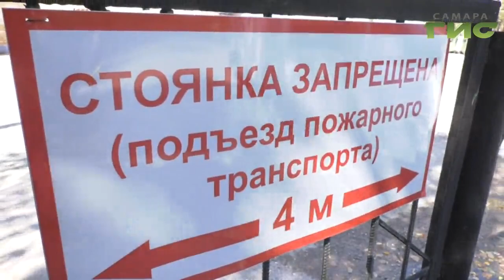Школьная аллея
Новую аллею разбили рядом со 176 школой. Несколько сот деревьев и цветов сажали первоклассники, рабочие садового центра и волонтеры. Инициаторами благоустройства запорожской улицы выступили активисты общероссийского народного фронта.